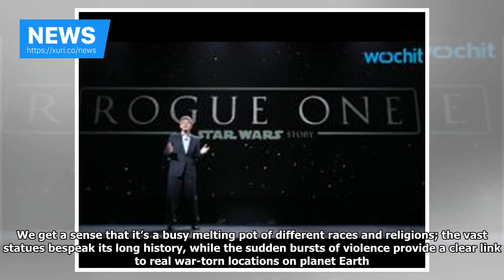News - Star Wars: Rogue one-how fabulous edit created the fearsome death star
The behind-the-scenes story of 1977’s Star Wars is one of the most written-about in cinema history. It takes in a young director with a space fantasy concept in his head that some of his collaborators couldn’t quite grasp; a difficult shoot and a studio uncertain about the film’s prospects. And then there was its fraught editing process, in which the film was stripped back down and built back up again following a lukewarm reception to its pedestrian rough cut. This latter stage in Star Wars’ mak...